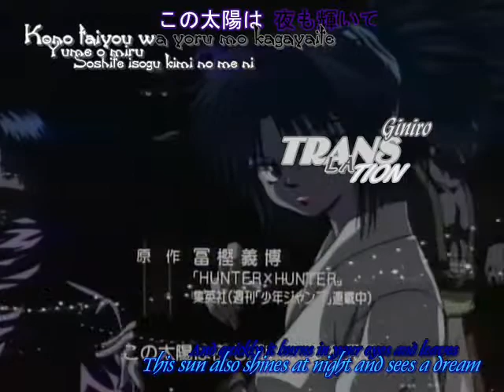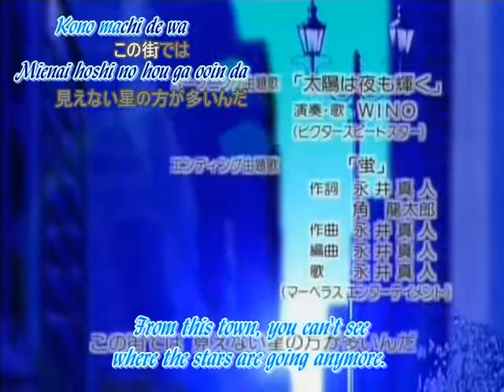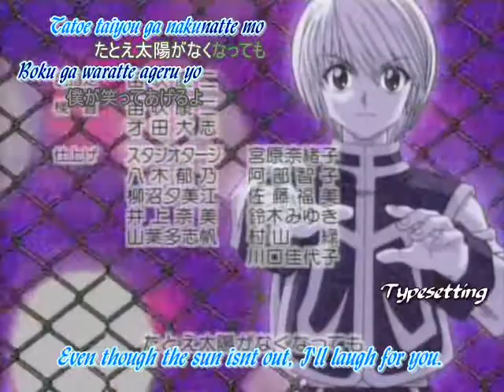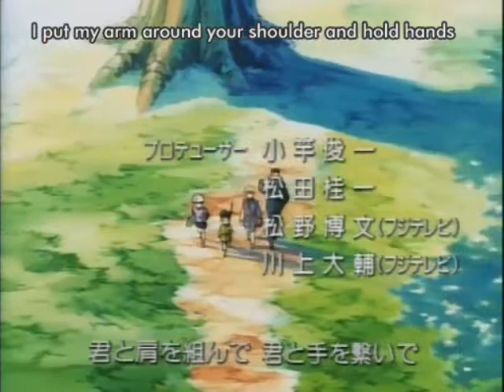hunterxhunter keep holding on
hunterxhunter i love this anime :) thought this song fit it so yay!